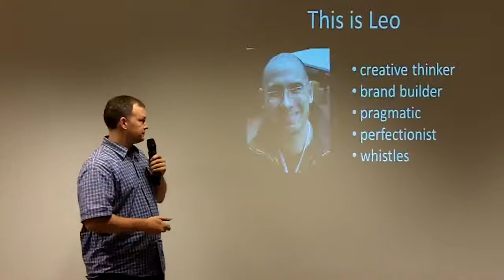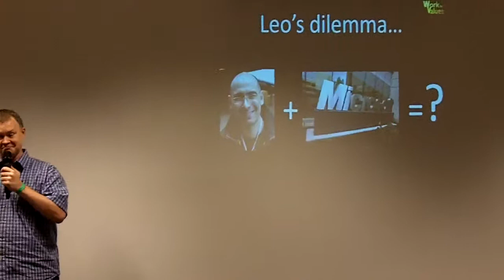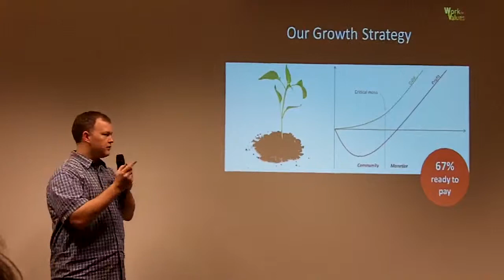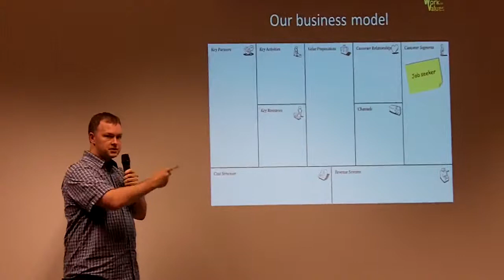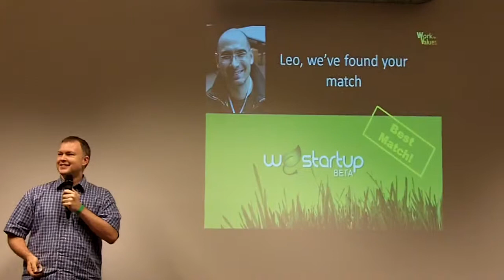Work4Values final pitch at Startup Weekend Brussels swbru 2011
John Beckett presents Work4Values (was CorpORot the first day), an anonymous company insider ratings platform, at the final of the 1st edition of Startup Weekend Brussels